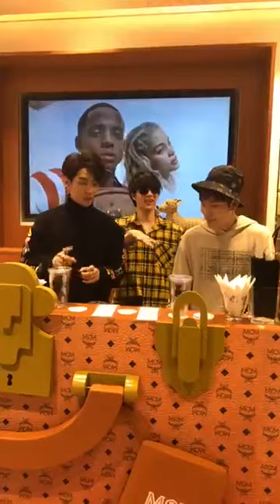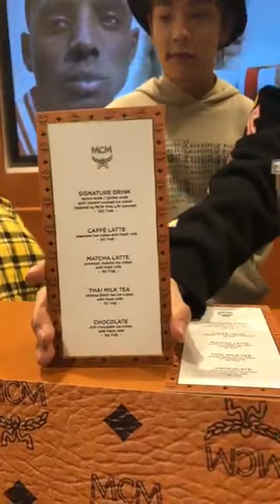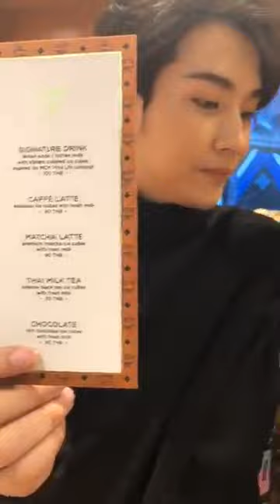Facebook MCMThailandofficial Live คิม​ คอป​ บาส